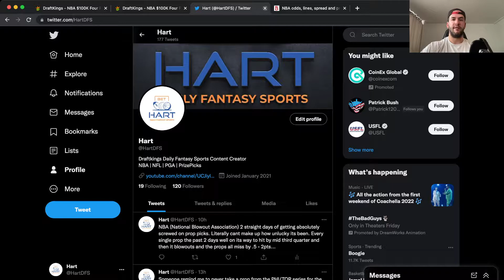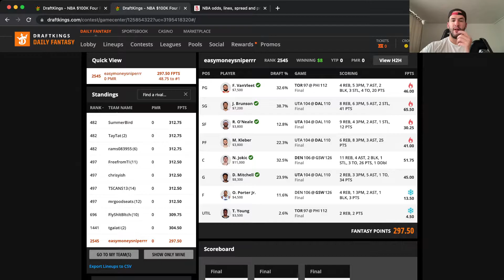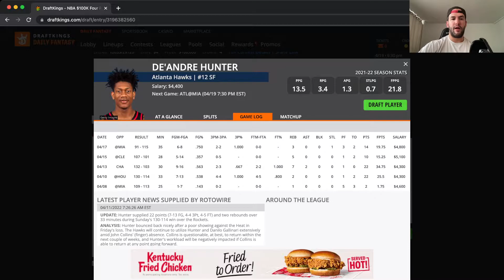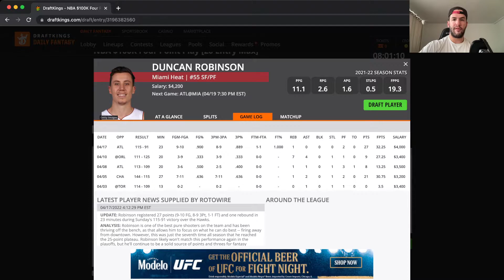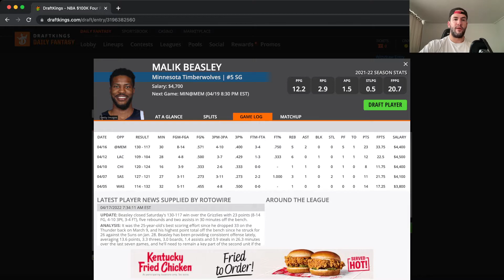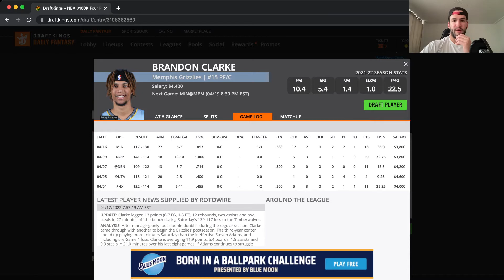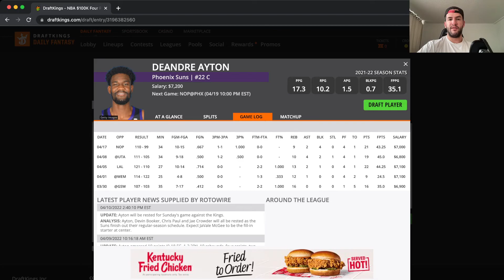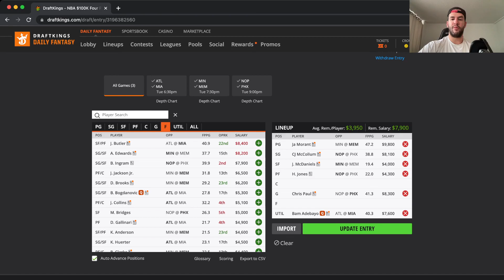DRAFTKINGS NBA ANALYSIS (4/19/22) DAILY FANTASY SPORTS PICKS [CORE PLAYS GIVEN] NBA PLAYOFFS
I breakdown the best picks for the DraftKings 3 Game NBA Playoff Slate 4/19/22.

Let's get to 200 followers!